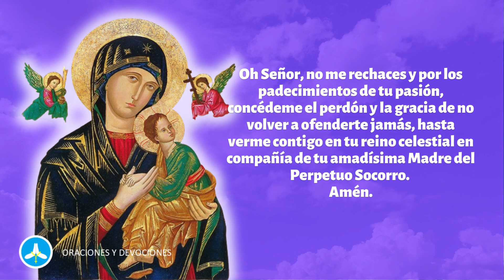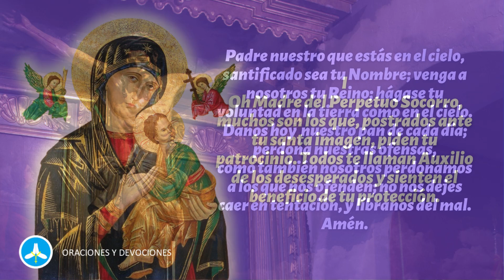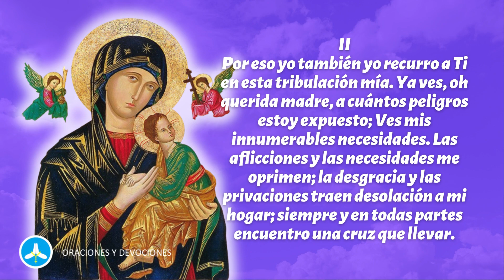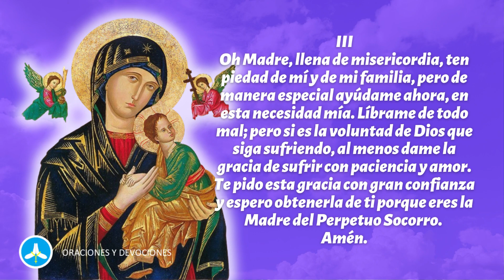Novena a la Virgen del PERPETUO SOCORRO - Día 7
En este video, rezamos la novena a la Virgen del Perpetuo Socorro con el día 7. Únete a esta poderosa oración y experimenta su intercesión en tu vida. 🙏